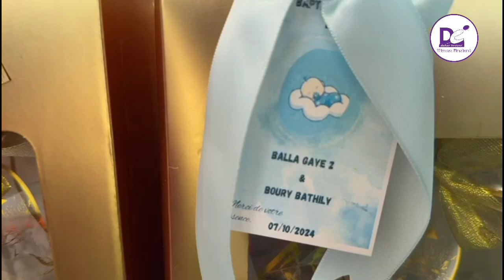Baptême de balla gaye 2, le nom du bébé les premiers images